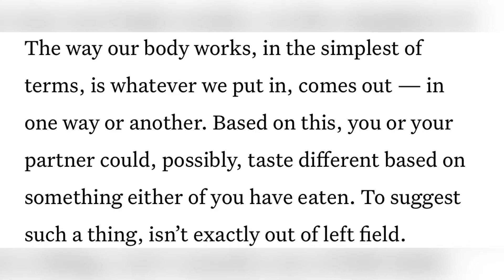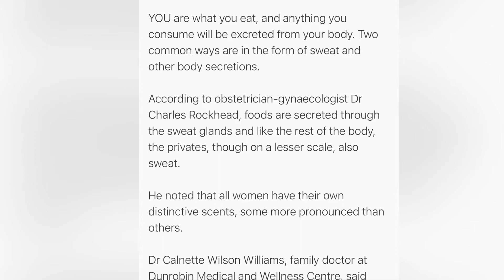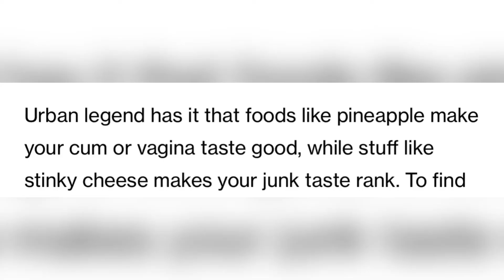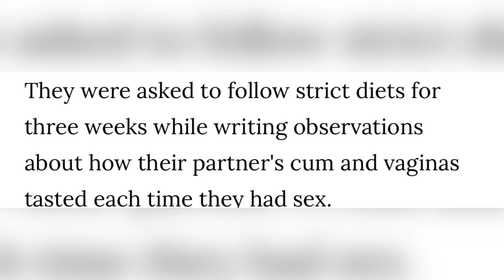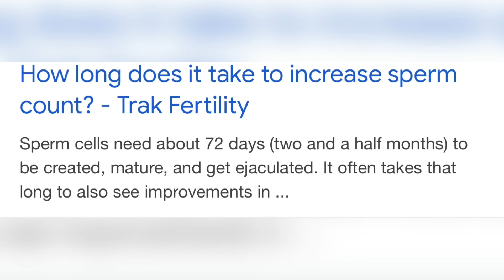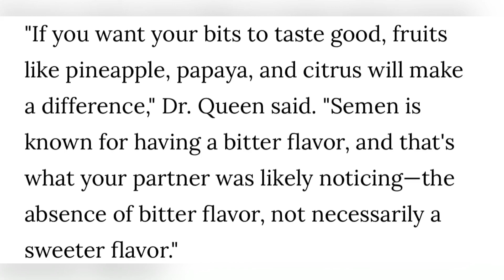ARE FRUITS/FOOD CHANGING THE WAY YOU TASTE ?? BEST AND WORSE FOOD TO EAT! D&N Medical Series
This videos looks on research that looks on whether or not what you eat can have an effect on the taste of your body .